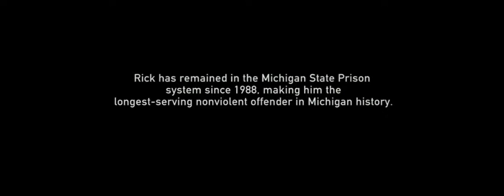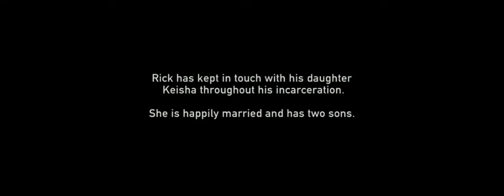Corrupt Detroit police exposed by White Rick who served 30 years in prison!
Who knows how many still are prison!